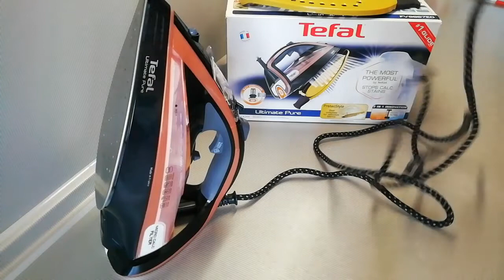Утюг Tefal отзыв